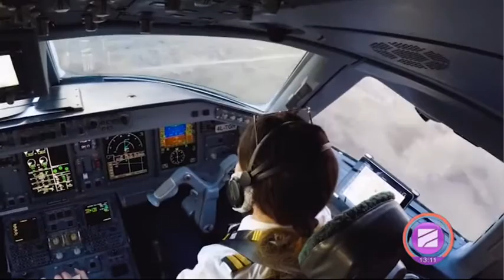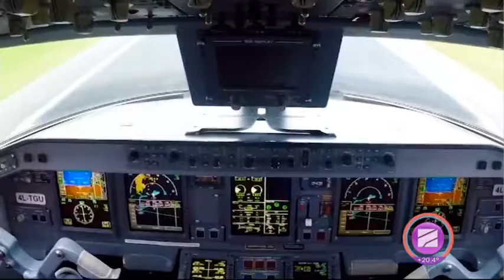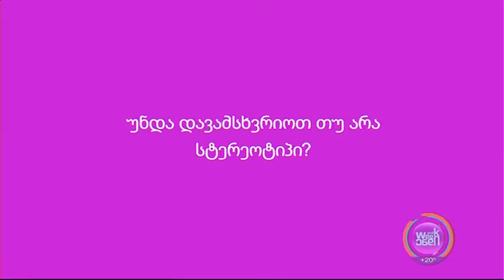"კაცის და ქალის" პროფესიები-ზურა მხეიძე; უიქენდი-2022.04.24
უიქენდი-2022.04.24